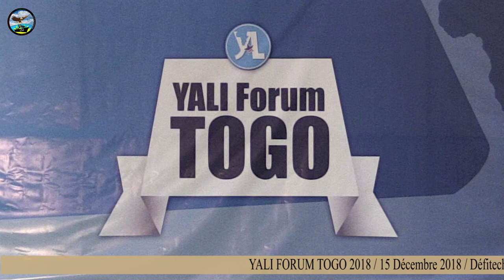Discours du lancement du YALI FORUM TOGO 2018 par l' Ambassadeur des États-Unis au Togo.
Bonjour à tous. Voici pour vous la vidéo du discours de lancement  du Yali Forum Togo par le représentant du comité d'organisation (Denis Dola) et l' ambassadeur des États-Unis au Togo (Excellence David Gilmour)  le samedi 15 décembre 2018 à Defitech II. Le Yali Forum Togo est une activité du P. A. S. Implementation des boursiers du Mandela Washington Fellowship 2018.